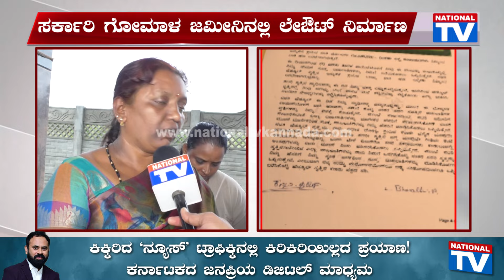Kannada Prakash : ಏನೇ ಬಂದ್ರು ಒಗ್ಗಟ್ಟಾಗಿರ್ತೀವಿ ಅಂತ ಗೋಮಾಳ ಮಾರಿಬಿಟ್ಟ ಹೋರಾಟಗಾರ | National TV